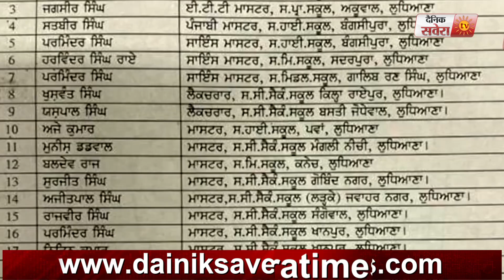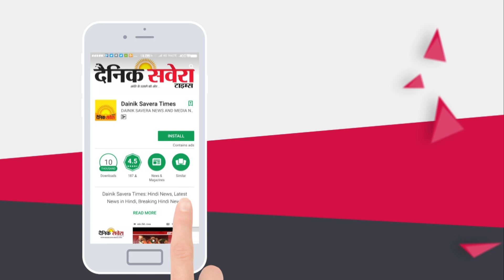Teachers की NRI को Quarantine Centers पहुंचाने की लगाई ड्यूटी पर विरोधियों ने उठाए सवाल